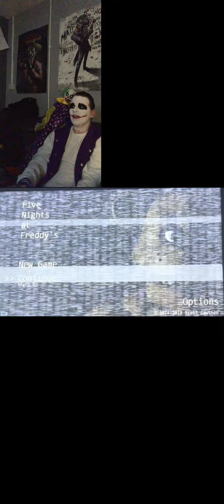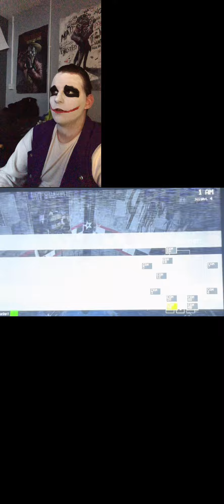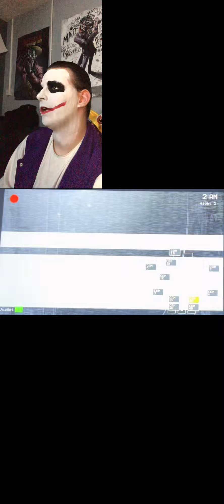5nights at Freddys part 2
Love playing this game let’s hope in the next video I will beat this game🃏